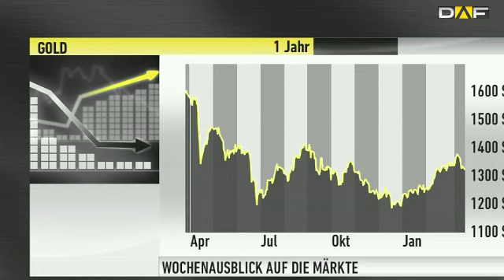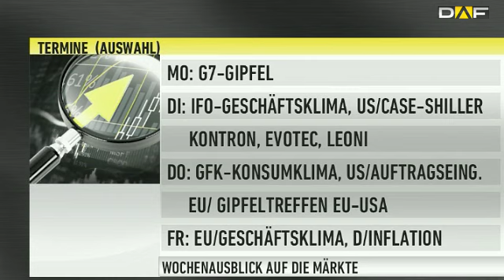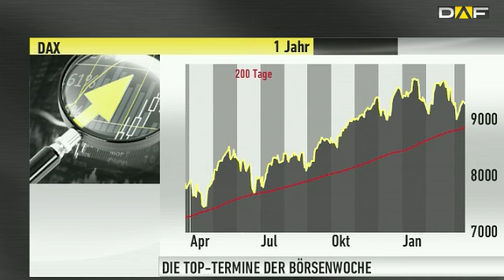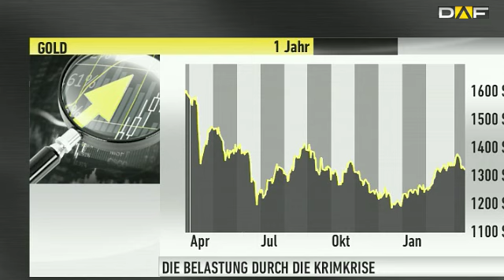Wochenausblick: "Trotz Krise -- nachkaufen"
Die Spannungen zwischen Russland und der Ukraine bleiben auf der Tagesordnung. Die Gefahr einer Eskalation schwebt über den Märkten.